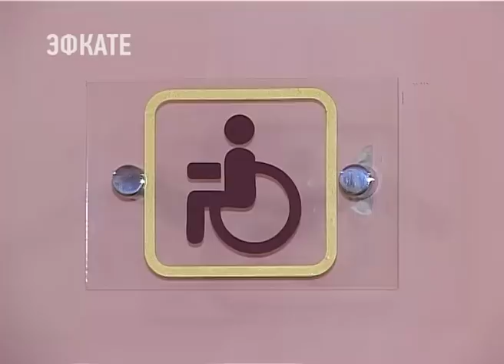В Сочи открыли пристройку к школе № 100. Новости Эфкате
Она расположена в селе Весёлое.

Новый корпус сотой школы возвели за рекордные 10 месяцев. Сегодня его открыли в торжественной обстановке. Среди почетных гостей — вице-губернатор Кубани и глава Сочи. Ну и, конечно же, ученики начальной школы, которые очень скоро оживят эти стены. Для них — представление с Дедом Морозом и поиском потерянного ключа от школы. Им же — право разрезать красную ленту и первыми переступить порог своего второго дома.

Для гостей провели экскурсию по новому зданию. Это — полноценное учебное заведение со своей столовой, медблоком и спортивным залом. В классах — новая мебель, интерактивные доски, компьютеры, лингафонное оборудование. Всё, что нужно современным детям для качественного образования.

Сочи. Новости.
Телеканал Эфкате.